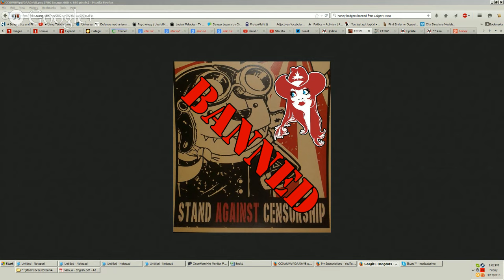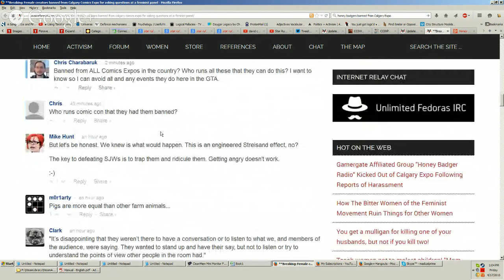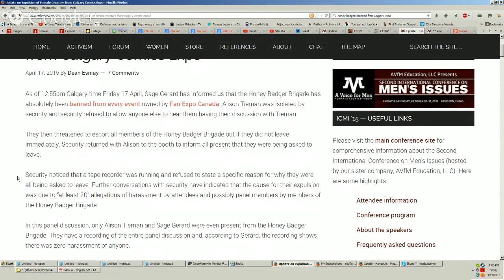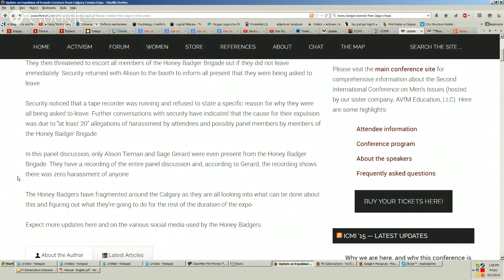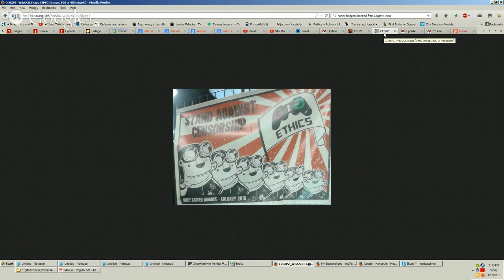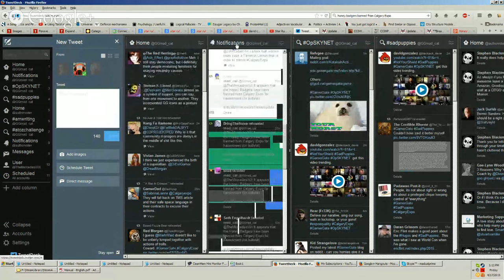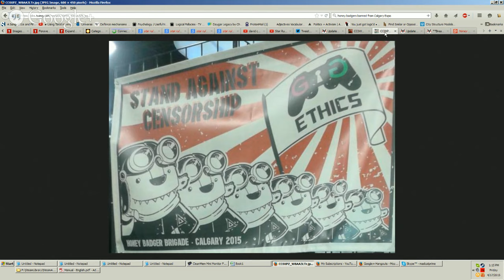Honey Badgers Banned from CalgaryExpo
Breaking news: Honey Badger Brigade banned from Calgary Expo for harassment.